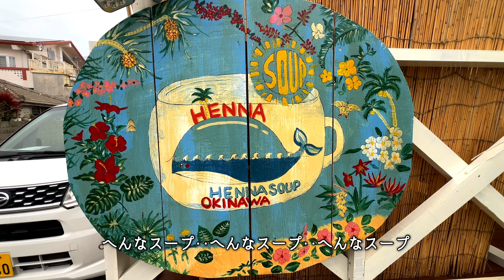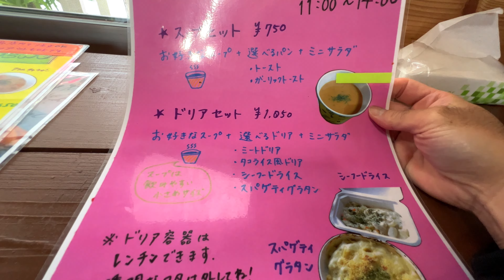入り組んだ住宅街で「へんなスープ」を飲む為に与勝まで来た。｜沖縄食堂｜ひとり飯｜うるま市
うるま市の勝連城跡や海中道路、宮城島、伊計島とドライブスポットへ向かう時に通るのは与勝半島ですよね。

では「あったかスープ」ということで海中道路に行く手前で寄り道して暖かいスープでもいかが？でも「へんなスープ」なんだけど。一体なんでしょうね。

【店名】動画内でご確認ください
【営業時間】11:00 - 20:00 (L.O. 19:30)
【定休日】現時点では定休日なし
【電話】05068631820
0:00 複雑な場所への案内
2:22 到着〜食事
7:42 お店から海中道路への映像ルート案内
本チャンネルは沖縄の食堂を巡ってます。ひとりで入っても気にならず、
美味しい沖縄の食堂飯が食べれる食堂を紹介しています。

【おきトコ商店】
ついにおきトコグッズ販売を開始いたしました。沖縄での思い出や良さをテーマとしたグッズ販売を始めました。私の視聴者さんは大人の方が多いので、買ってみたがちっと恥ずかしいかも！と思って欲しくないなと考え、落ち着いたデザインにしました。沖縄好きを広げましょう！どんどんとグッズを増やしていきますので、興味がありましたら是非、ご購入くださいませ！